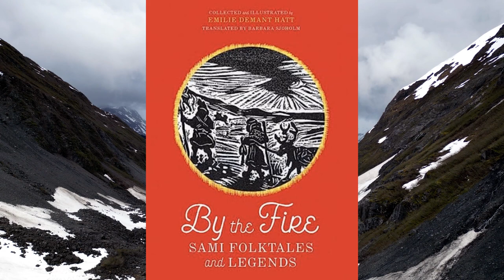Sami Folklore 👀🐕‍🦺🐶🐕 sami folklore dog How The Sami Got the Dog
A Sami folktale about the Dog.🐶🐕
How The Sami Got The Dog.

In Praise of the herd dogs
Before snowmobiles, dogs were a mandatory part
of reindeer herding and they came over with the
herding families from Norway. Herd dogs were a
special breed, Lapinporo koira in Finnish, also called
in English “Lappland reindeer spitz.” The dogs would
gather reindeer for round ups and keep the herds
together when moving. They could stay outside in
the cold and cover 40 to 50 miles a day, often in deep
snow. When the contracts of the first group of Sami
herders were up, Mikkel Nakkala asked that his dog
be paid as well.

At the turn of the last century a dramatic story unfolded
in western Alaska. The heroes of the story were reindeer
and reindeer herders. Together they survived storms at
sea, starvation on mountain passes, and thousand-mile
trips by sled through blizzards. Along the way they
encountered gold miners, missionaries and businessmen.
Some of the herders joined the gold rush and got rich,
and some of the reindeer teamed up with Santa Claus and
became famous. None of this would have taken place
without the Sami.
The Sami are the Indigenous People of Norway,
Sweden, Finland and the Russian Kola Peninsula. They
call their homeland Sápmi (“sahp-mee”) which is also
known as Lappland or Finnmark. They were brought to
Alaska as teachers of reindeer husbandry to the Inuit. The
Inuit have been called “Eskimos,” and the Sami have been
called “Lapps,” but both names are inappropriate.
If you tilt the globe so that the North Pole is in the
center, Sápmi, the homeland of the Sami People, is on the
right, and Alaska, the homeland of the Inupiaq and the
Yup’ik Inuit Peoples is on the left. The Sami, the Înupiaq,
and the Yup’ik have much in common. They share an
animistic spiritual relationship to Nature. Their physical
survival in a tough climate has been based on maintaining
this relationship, as evidenced by the ceremonial traditions
that are still connected with fishing, hunting, gathering
and herding. The images on the equipment they use, the
pictographs on Sami noiade (shaman) drums, the Inuit
dances and the Sami yoiks (Sami musical expression)
express a common worldview that makes relatives of
Arctic Peoples

The Sami people live in four countries: Norway, Sweden, Finland, and Russia. The total population in these four countries is estimated at approx. 80,000, of whom around half live in Norway. Slightly under half of these people talk Sami. I Norway, the Sami people in Norway live in almost all parts of Northern Norway, and in the southern parts of the country in Trøndelag and Femundsmarka in Hedmark.